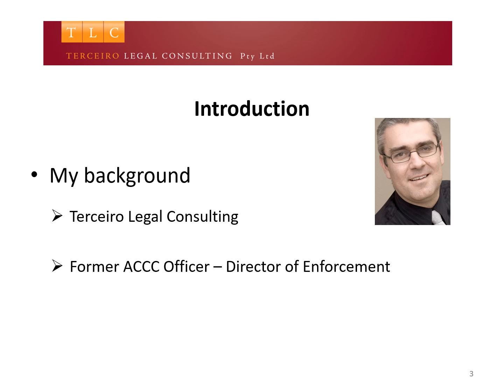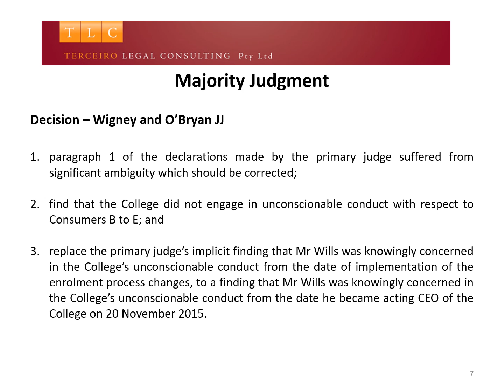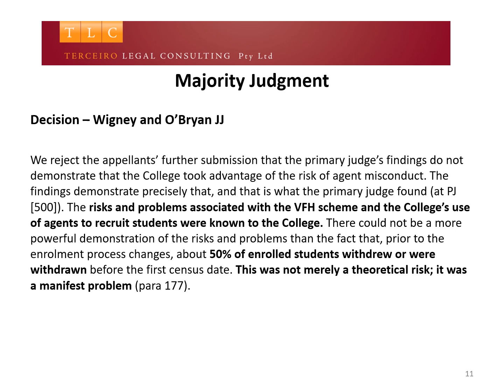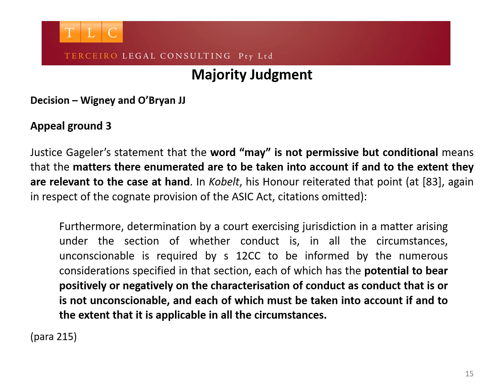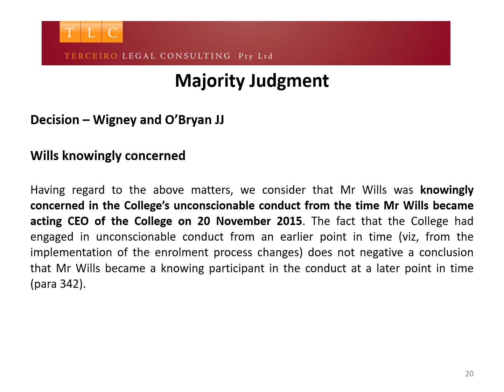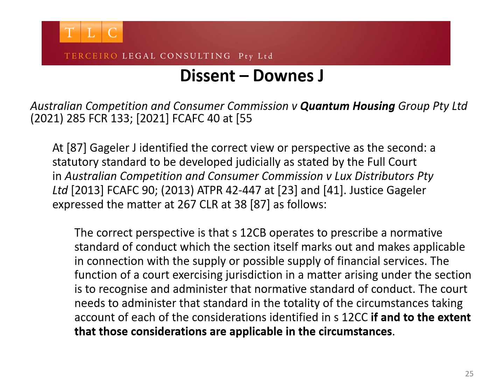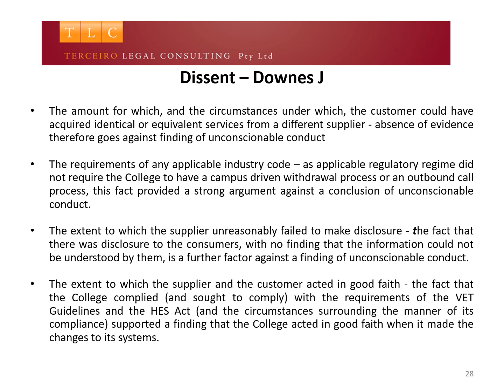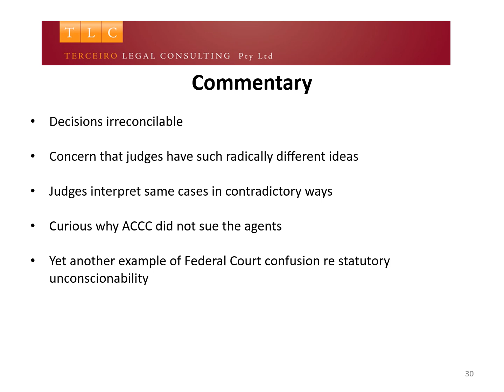Irreconcilable differences - Productivity Partners Pty Ltd v ACCC [2023] FCAFC 54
Check out my recent video presentation entitled "Irreconcilable differences - Productivity Partners Pty Ltd v ACCC [2023] FCAFC 54" in which I discuss the Full Federal Court decision in relation to Captain Cook College, and compare the majority decision of Wigney and O'Bryan JJ with the dissenting decision of Downes J.